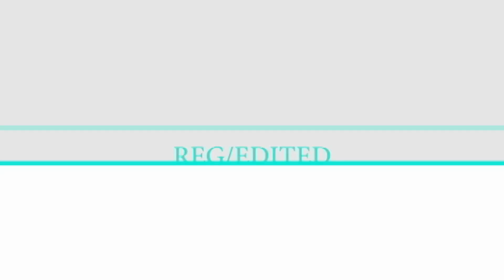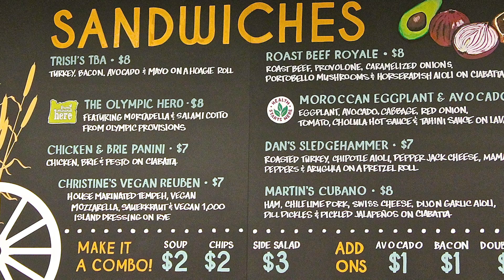What I Eat At Work For Weight Loss & OMAD Lifestyle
Watch what and where I eat while at work and on the go. Sometimes you can't eat from home, but there are meals and places you can eat and still stay on the weightless journey living the OMAD lifestyle.  Thanks for joining the journey and remember caregiving begins with YOU!

Stop by Six Miles To Supper where I was interviewed about Intermittent Fasting! Kayla is a great host and Youtuber that will inspire!

STOP BY AND SAY HELLO!